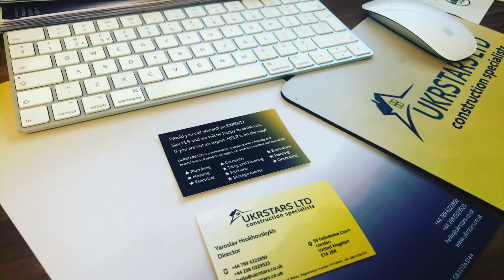Bathroom repair within 2 hours at Royal Docks in London.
𝗔𝗿𝗲 𝘆𝗼𝘂 𝘁𝗶𝗲𝗱 𝘁𝗼 𝘂𝘀𝗲 𝘆𝗼𝘂𝗿 𝗯𝗮𝘁𝗵𝗿𝗼𝗼𝗺 𝗯𝗲𝗰𝗮𝘂𝘀𝗲 𝗼𝗳 𝗹𝗶𝗺𝗲𝘀𝗰𝗮𝗹𝗲, 𝗺𝗼𝘂𝗹𝗱, 𝗺𝗶𝗹𝗱𝗲𝘄 𝗼𝗻 𝗴𝗿𝗼𝘂𝘁 𝗮𝗻𝗱 𝘀𝗶𝗹𝗶𝗰𝗼𝗻𝗲, 𝗰𝗿𝗮𝗰𝗸𝗲𝗱 𝗴𝗿𝗼𝘂𝘁 𝗼𝗿 𝘀𝗶𝗺𝗽𝗹𝘆 𝘆𝗼𝘂 𝗱𝗼𝗻’𝘁 𝗵𝗮𝘃𝗲 𝗺𝗼𝗻𝗲𝘆 𝘁𝗼 𝗽𝗮𝘆 𝘁𝗿𝗮𝗱𝗲𝗿𝘀 𝗳𝗼𝗿 𝗿𝗲𝗽𝗮𝗶𝗿𝗶𝗻𝗴?

Well, you can do yourself which is easy and will not take a lot of time from you or get an idea what traders needs to repair when they are sending you an estimate with very higher price which may not costing you as much as they are offering.

𝗪𝗵𝗮𝘁 𝘆𝗼𝘂 𝗻𝗲𝗲𝗱 𝘁𝗼 𝗵𝗮𝘃𝗲 𝗶𝗳 𝗴𝗿𝗼𝘂𝘁𝗶𝗻𝗴 𝗱𝗼𝗲𝘀 𝗻𝗼𝘁 𝗿𝗲𝗾𝘂𝗶𝗿𝗲 (𝗿𝗲𝗺𝗲𝗺𝗯𝗲𝗿 𝗮𝗹𝗹 𝗿𝗲𝗻𝗼𝘃𝗮𝘁𝗶𝗼𝗻 𝘀𝘂𝗯𝗷𝗲𝗰𝘁 𝘁𝗼 𝘀𝘁𝗮𝘁𝘂𝘀):

☀️ Grout scraper tool (you will need this for the hard surfaces while sanding)

☀️ Glass cleaner on Fairy Spray for the smooth line of silicone while applying and perfect cleaner on daily basis

☀️ Grout (if necessary, subject of existing premises). Recommending this products…

𝗧𝗵𝗶𝘀 𝗶𝘀 𝗮 𝘀𝗮𝗺𝗽𝗹𝗲 𝗼𝗻𝗹𝘆 𝘄𝗵𝗮𝘁 𝘆𝗼𝘂 𝗻𝗲𝗲𝗱 𝘁𝗼 𝗵𝗮𝘃𝗲 𝗮𝗻𝗱 𝘄𝗵𝗮𝘁 𝗶𝘀 𝘁𝗵𝗲 𝗺𝗼𝘀𝘁 𝘁𝗿𝗮𝗱𝗲𝗿𝘀 𝘂𝘀𝗶𝗻𝗴 𝗱𝘂𝗿𝗶𝗻𝗴 𝗿𝗲𝗻𝗼𝘃𝗮𝘁𝗶𝗼𝗻𝘀. 𝗜𝗻 𝘁𝗼𝘁𝗮𝗹 𝘆𝗼𝘂 𝘄𝗶𝗹𝗹 𝘀𝗽𝗲𝗻𝗱 𝗹𝗲𝘀𝘀 𝘁𝗵𝗲𝗻 £𝟱𝟬 𝗲𝘅𝗰𝗹 𝗴𝗿𝗼𝘂𝘁𝗶𝗻𝗴 𝘄𝗼𝗿𝗸. 𝗧𝗮𝗸𝗲 𝘆𝗼𝘂𝗿 𝘁𝗶𝗺𝗲 𝗮𝗻𝗱 𝘁𝗿𝘆, 𝗼𝗿 𝗶𝗳 𝘆𝗼𝘂 𝗯𝗲𝗹𝗶𝗲𝘃𝗲 𝘁𝗵𝗶𝘀 𝗶𝘀 𝗻𝗼𝘁 𝘄𝗵𝗮𝘁 𝘆𝗼𝘂 𝗮𝗿𝗲 𝗱𝗿𝗲𝗮𝗺𝗶𝗻𝗴 𝗳𝗼𝗿 😂😂😂, 𝗚𝗜𝗩𝗘 𝗨𝗦 𝗔 𝗖𝗔𝗟𝗟 𝗮𝗻𝗱 𝘄𝗲 𝘄𝗶𝗹𝗹 𝗯𝗲 𝗵𝗮𝗽𝗽𝘆 𝘁𝗼 𝗮𝘀𝘀𝗶𝘀𝘁 𝘆𝗼𝘂 𝗳𝘂𝗿𝘁𝗵𝗲𝗿.